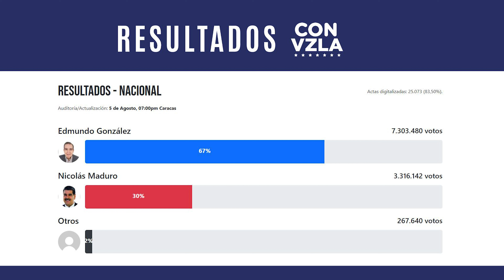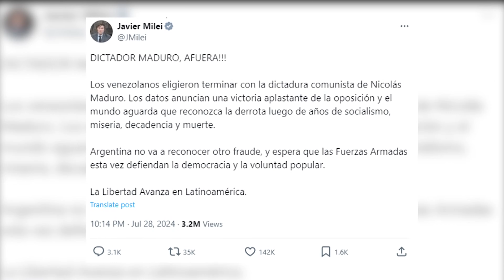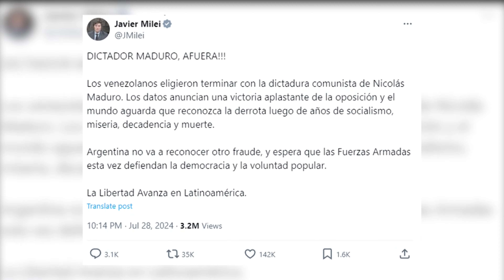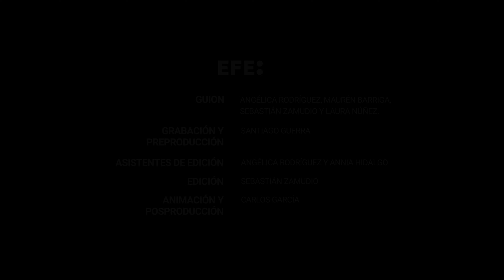Crisis en Venezuela: Las claves de lo ocurrido tras las elecciones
Mesa América , 14 ago (EFE).- Venezuela vive nuevamente una crisis política luego de las elecciones del pasado 28 de julio, cuyo resultado, que ratificó la victoria de Nicolás Maduro , es señalado de fraudulento por la oposición mayoritaria.

Luego de 12 días de los comicios, el CNE no ha publicado las actas que certifican la victoria de Maduro, como indica la normativa legal, y dejó en manos del Tribunal Supremo de Justicia (TSJ) el proceso de "certificación" del resultado oficial, a solicitud del mandatario.

IMÁGENES: RAYNER PEÑA, IVÁN CÁRDENAS, VTV Y ARCHIVO EFE.

GUION: MAURÉN BARRIGA, ANGÉLICA RODRÍGUEZ, SEBASTIÁN ZAMUDIO Y LAURA NÚÑEZ.

GRABACIÓN Y PREPRODUCCIÓN: SANTIAGO GUERRA.

ASISTENTES DE EDICIÓN: ANGÉLICA RODRÍGUEZ Y ANNIA HIDALGO.

EDICIÓN: SEBASTIÁN ZAMUDIO.

ANIMACIÓN Y POSPRODUCCIÓN: CARLOS GARCÍA.

Capítulos:
0:00 Inicio
0:54 Intro
1:56 ¿Qué dicen los resultados del CNE?
2:59 Los países que rechazan los resultados electorales
3:31 Países que reconocen la victoria de Maduro
4:28 ¿Qué dice el Gobierno de Venezuela?
5:30 Países que reconocen como ganador a Edmundo González
5:49 Las manifestaciones
6:14 Los planes de la oposición

¿Te ha gustado este vídeo de la Agencia EFE? Está disponible para descarga en múltiples formatos adaptados a todo tipo de clientes.